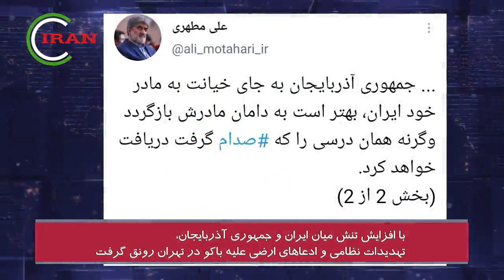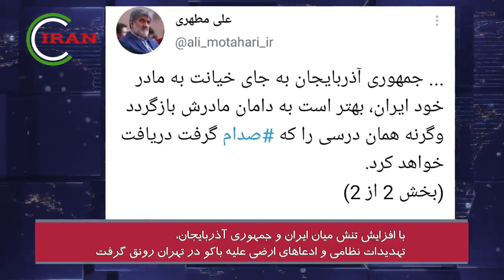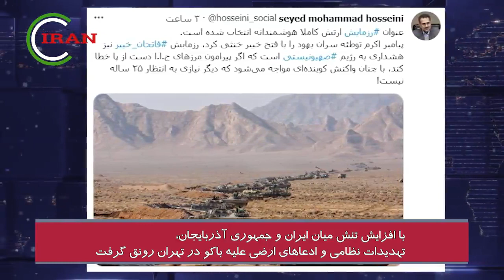خبر فوری! خامنه‌ای به سیم آخر زد و به سپاه حکم جهاد بر علیه آذربایجان صادر کرد